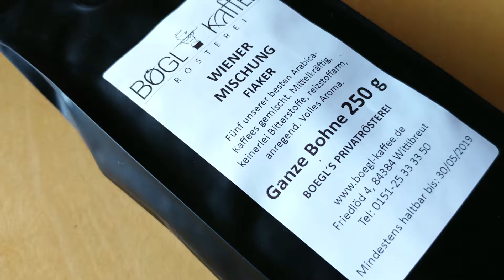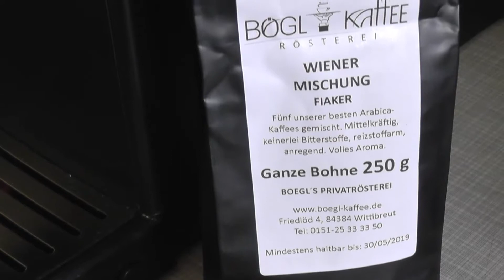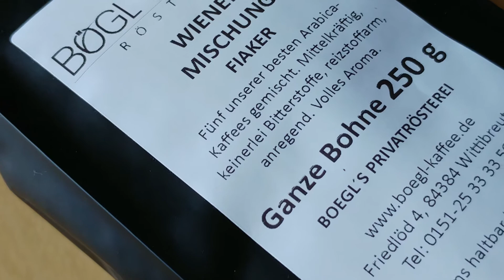Bögl-Kaffee: Wiener Mischung Fiaker im Geschmackstest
- diese Kaffeemischung von Bögl-Kaffee ist säurearm und schmeckt mir als Espresso zubereitet sehr gut.